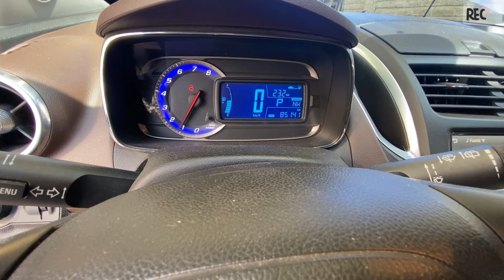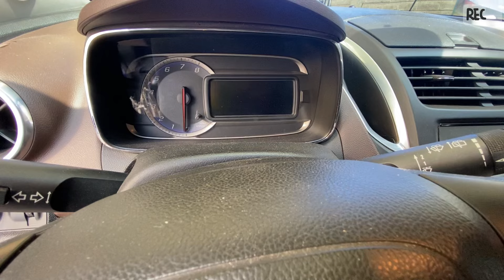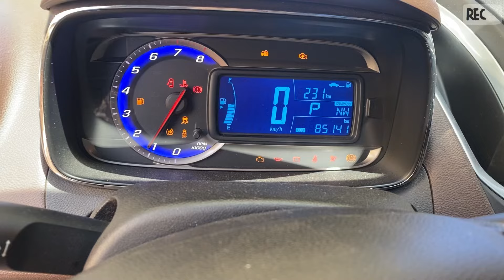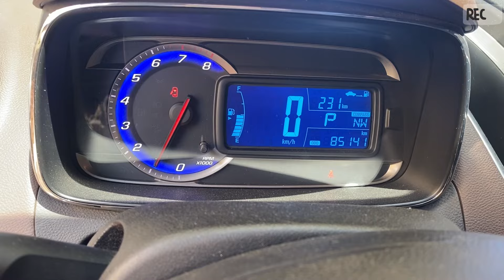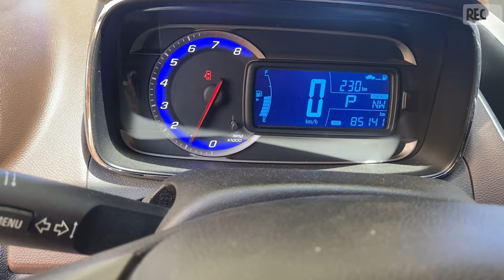Como cambiar el aceite de transmisión automática de una CHEVROLET TRAX,CRUZE O SONIC rápido y fácil!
Consultas y sugerencias en los comentarios

Mira todos mis videos en HD

Siempre aprendemos algo nuevo

Tendré sorpresas para mis suscriptores

Mira este nuevo canal lo que nos apasiona son los autos

MEXICO